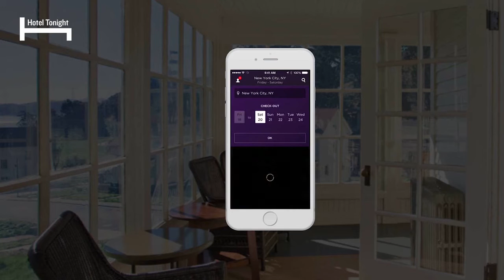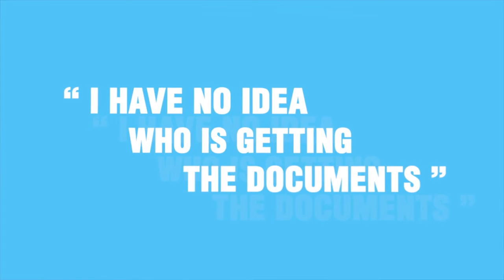Smartcat & HotelTonight Story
See how our free cloud-based CAT platform helped to Hotel Tonight in translations.